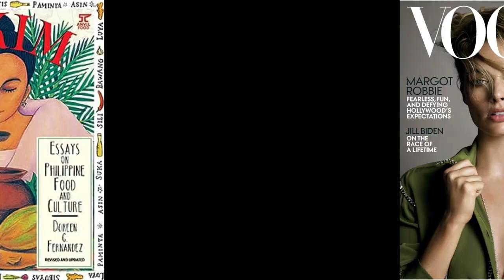Library Instructions Barbie